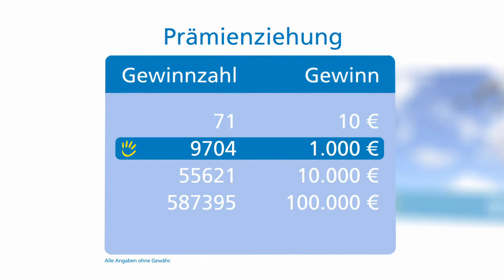Prämienziehung, 05.06.2016 (Berlin)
Die Gewinnzahlen der Prämienziehung vom 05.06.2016. Gefördertes Projekt:  Krisenwohngruppe des Vereines für Kind- Jugend- und Soziale Hilfen Stiftung Berlin. Fördersumme: 103.000 Euro